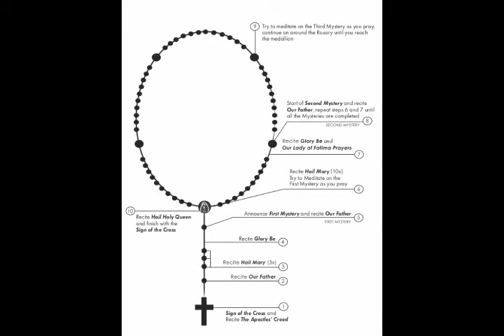INTERNET CONNECTION IN IRENE'S VILLAGE